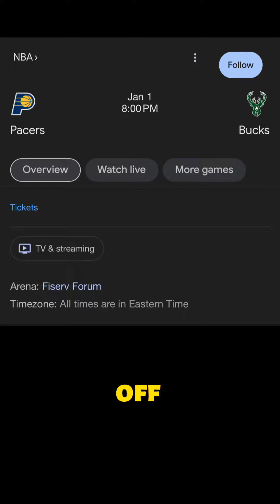Giannis Did NOT Expect This 👀😳😬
OMG 🫣 You WONT Believe Who The Indiana Pacers Just SIGNED After BRAWL With Giannis & The Bucks 👀

We discuss the Indiana Pacers signing F James Johnson: The Scariest Dude In The NBA after their BEEF with Giannis Antentokounmpo & The Milwaukee Bucks 👀